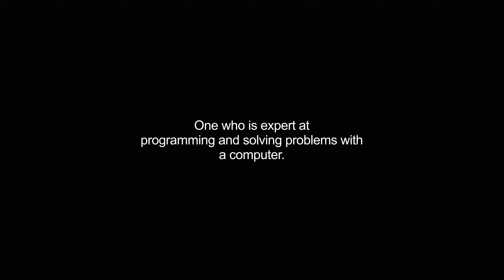hacker video Dictionary meaning and pronunciation